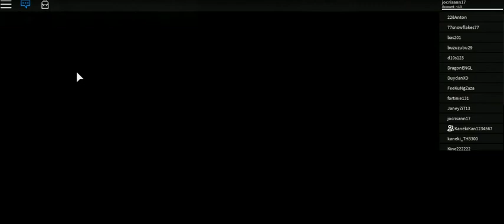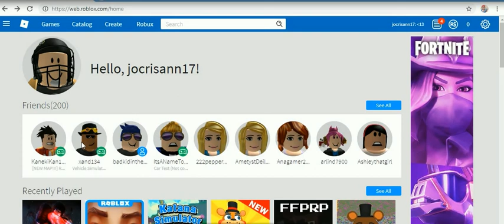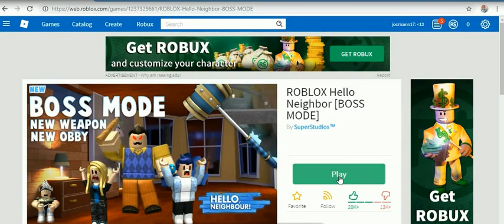original tokyo ghoul by cristhan -1